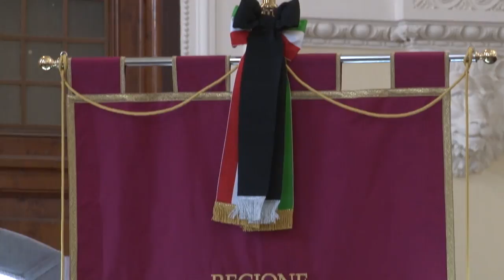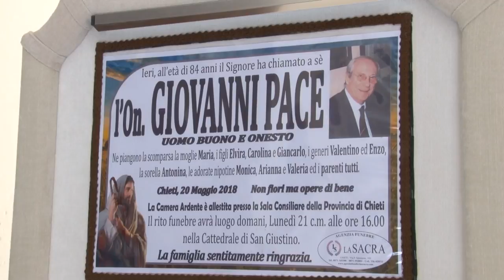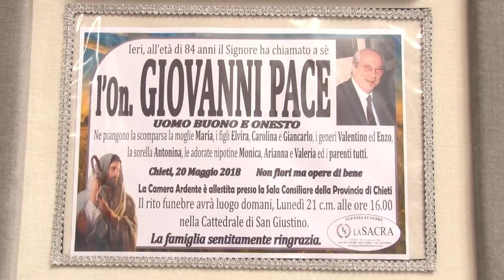Alle 16:00 l'ultimo saluto a Giovanni Pace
Si svolgeranno questo pomeriggio, alle ore 16, nella Cattedrale di San Giustino, a Chieti, i funerali del presidente emerito della Regione Abruzzo, Giovanni Pace, scomparso sabato nella sua casa di Chieti all'età di 84 anni. Pace è stato anche  parlamentare nella dodicesima e tredicesima legislatura. Dal 2000 al 2005 e' stato eletto alla presidenza della Regione Abruzzo per la Casa delle Liberta'. Sono state centinaia le persone che gli hanno reso l'ultimo saluto nella camera ardente allestita nella sede della Provincia di Chieti. Tra queste, anche tanti colleghi di partito e avversari politici